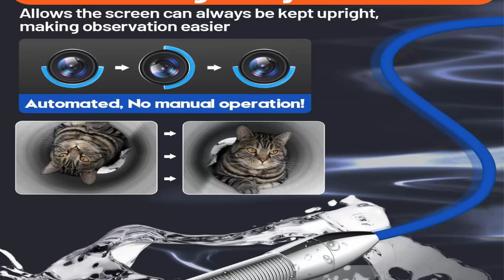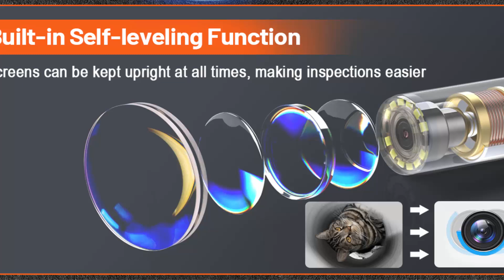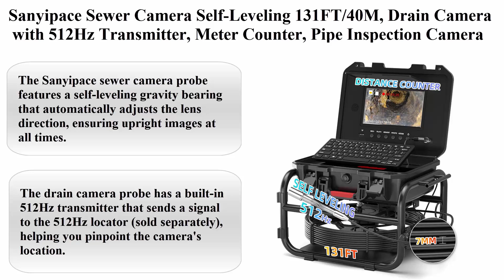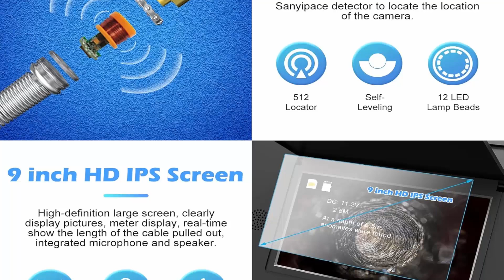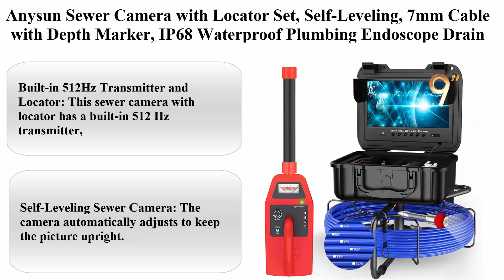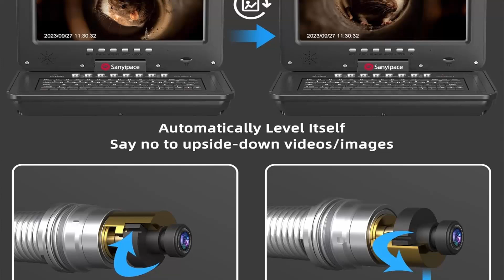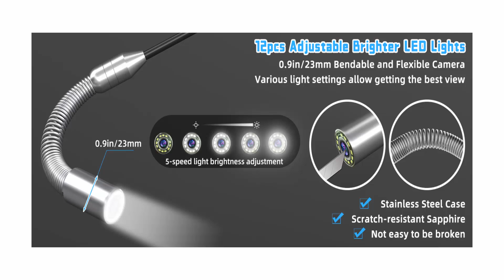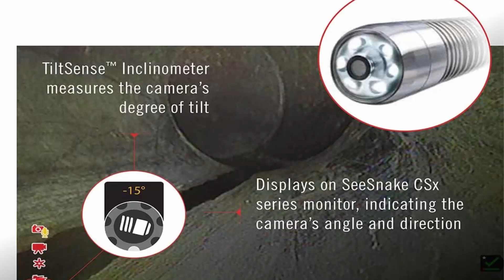Top 5 Best Sewer Camera with Locator | Self Leveling Sewer Camera in 2025! Reviews & Buying Guide!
Top 5: Sewer Camera with Locator, Anysun Self Leveling Sewer Inspection Camera 200ft with Meter Marker and DVR, 9'' HD Plumbing Pipe Camera, Drain Sewer Camera with 12 Adjustable Lights(32GB Card)

Top 4: Sanyipace Sewer Camera Self-Leveling 131FT/40M, Drain Camera with 512Hz Transmitter, Meter Counter, Pipe Inspection Camera with Microphone Speaker DVR Recorder, 16GB TF Card, Guide Wheel (7mm Cable)

Top 3: Anysun Sewer Camera with Locator Set, Self-Leveling, 7mm Cable with Depth Marker, IP68 Waterproof Plumbing Endoscope Drain Snake Camera with 9'' Color Screen, 12pcs Light, Recorder with 32GB(300FT)…

Top 2: Sanyipace Sewer Camera 328FT/100M with 512Hz Transmitter, Self-Leveling, Distance Counter, Drain Inspection Camera with Mic Speaker, DVR Recorder, 16GB TF Card, 7mm Rigid Cable, Camera Guide Wheel

Top 1: RIDGID 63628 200' Mini SeeSnake Self Leveling TruSense Sewer Camera Reel, Sewer Inspection

Are you looking for a sewer camera that can find submerged objects? If so, you've come to the right place! In this video, we'll show you the five best sewer cameras with locator in 2023.

We'll also provide a buying guide so you can make the best decision for your needs. Whether you're a contractor, inspector, or landlord, this video is valuable information you won't want to miss!

👉 Top 7 Best electric trike for adults in 2025![Ultimate Buying Guide] watch the video before you buy.